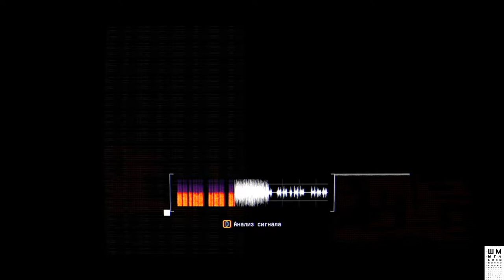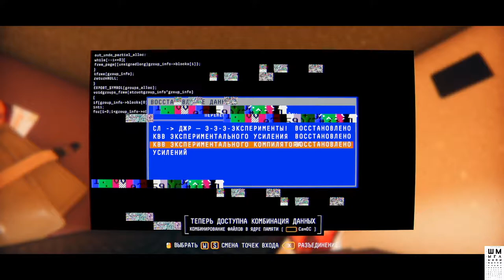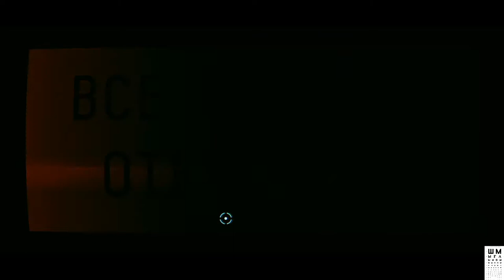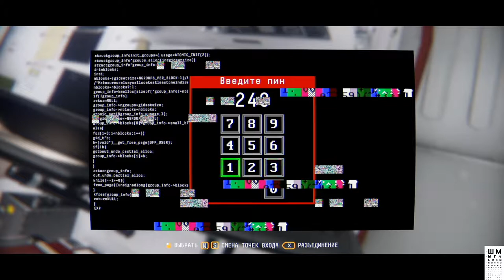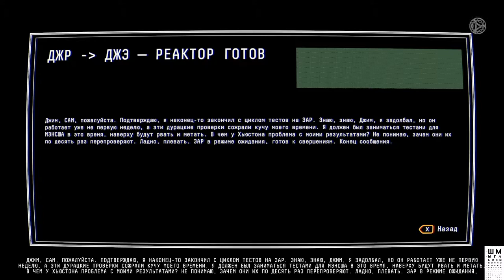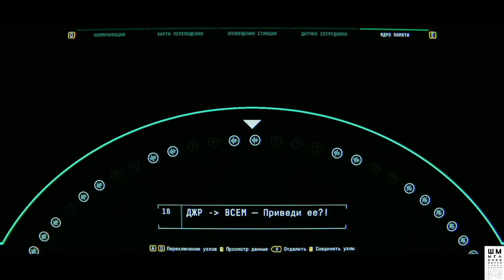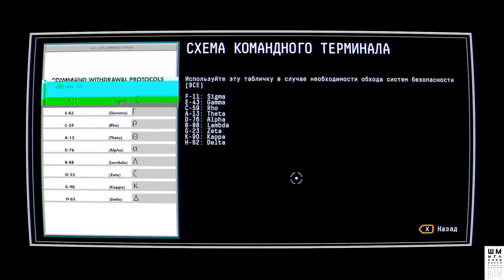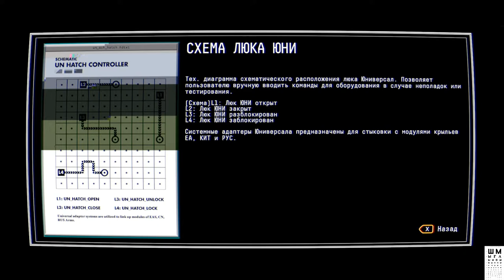OBSERVATION ➤ Прохождение #5 ➤Обзор